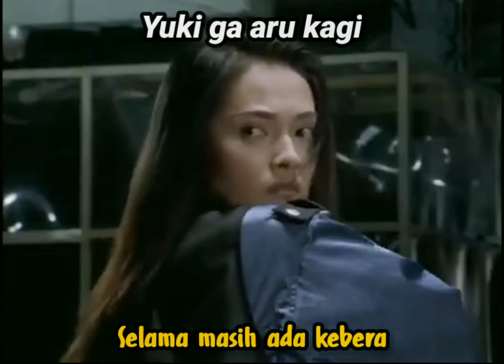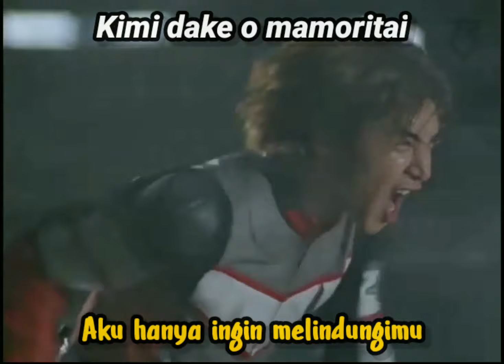Asuka & Ryo Ultraman Dyna | kimi dake o mamoritai ( Sad ) Version With Lyrics + Terjemahan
Like & Subs 🙌🏻